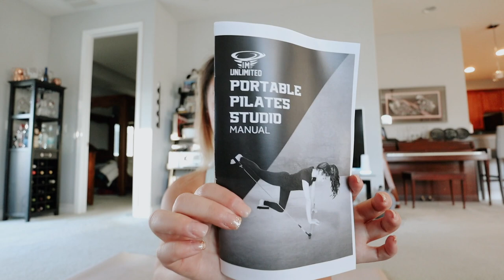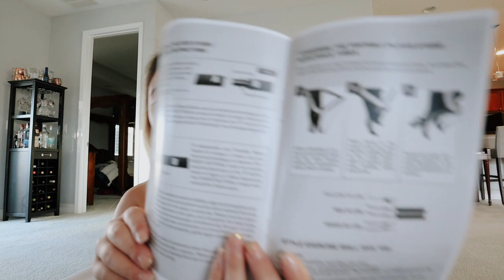How to reach your fitness goals in 2022! *realistic*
✩ IM UNLIMITED Pilates Bar

In this video I share my tips on how you can achieve success and reach your fitness goals! I think the biggest thing is not getting bored, try new things and find internal motivation by wanting to become the person you want to!